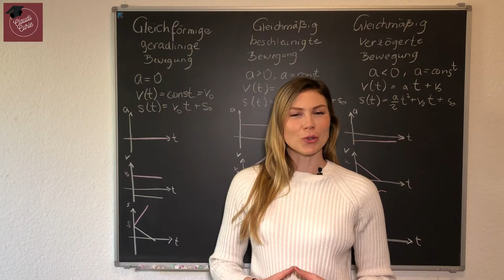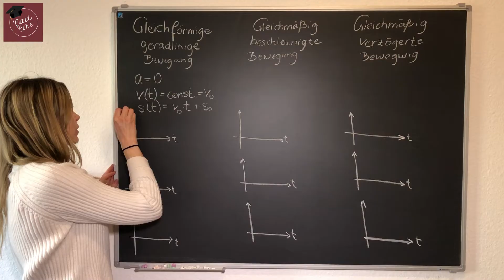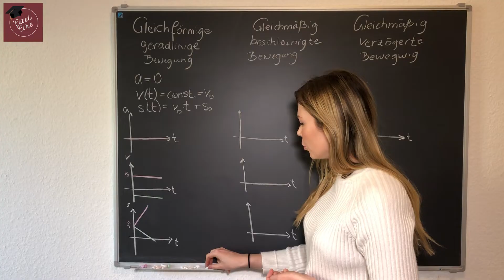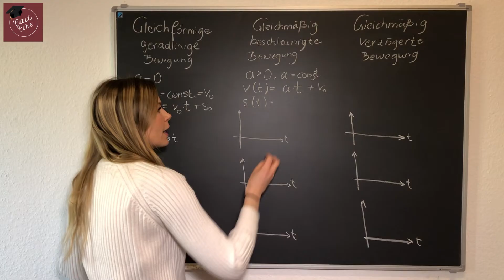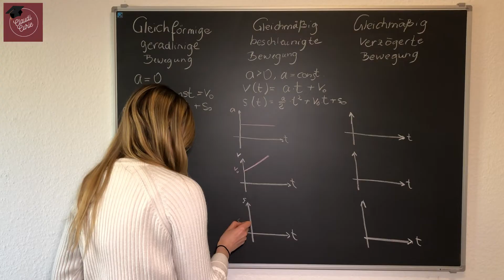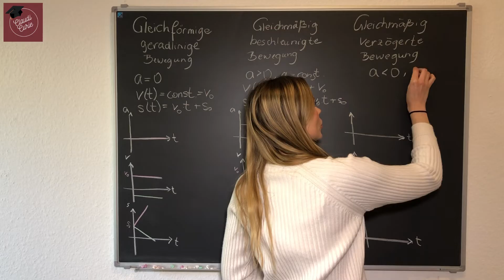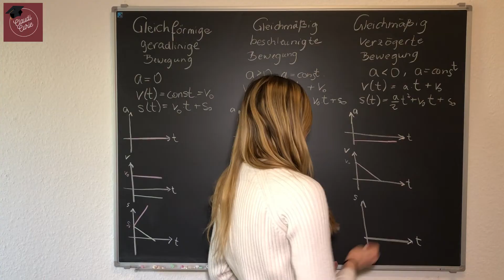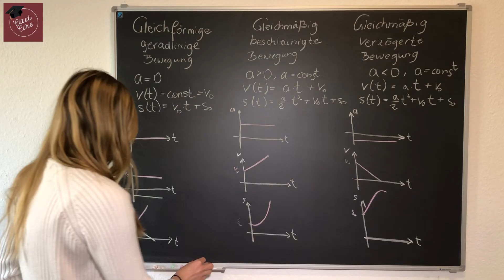Übersicht Bewegungsarten: Formeln und Diagramme | beschleunigte und gleichförmige Bewegung | Physik